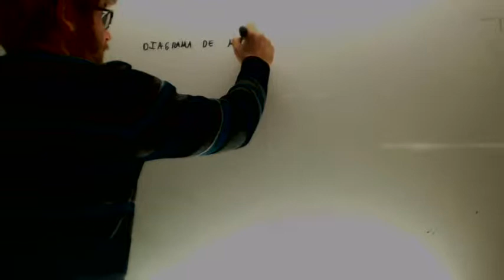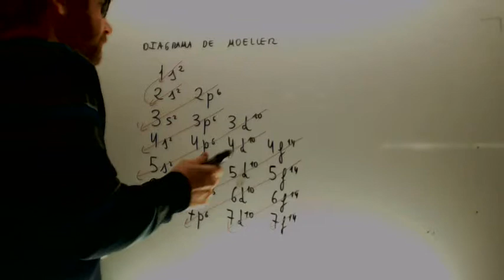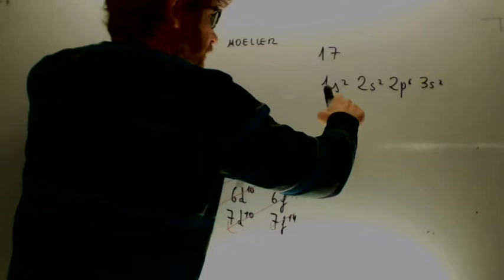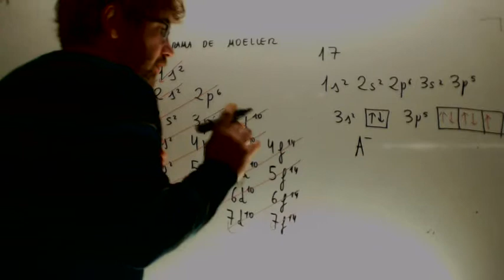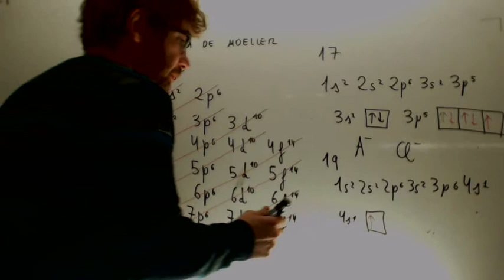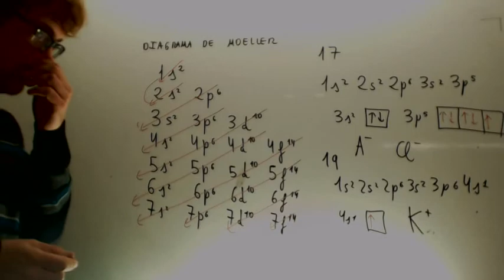Configuracion electronica Quimica 2º Bachillerato Academia Usero Estepona